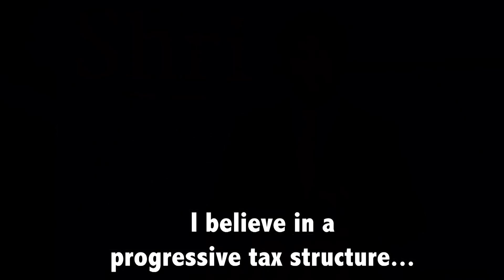People Over Profit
I believe in a progressive tax structure where the rich, the ultra-rich and the corporations pay their fair share, and we put people over profits.